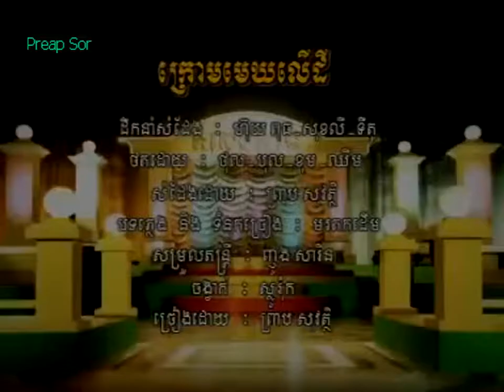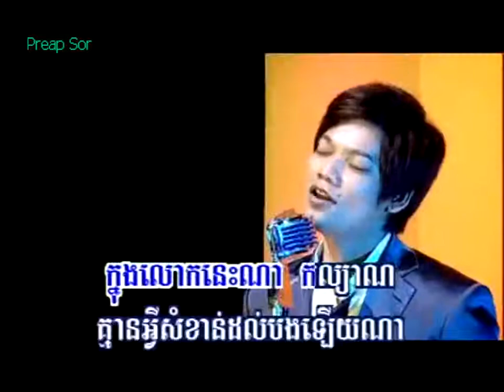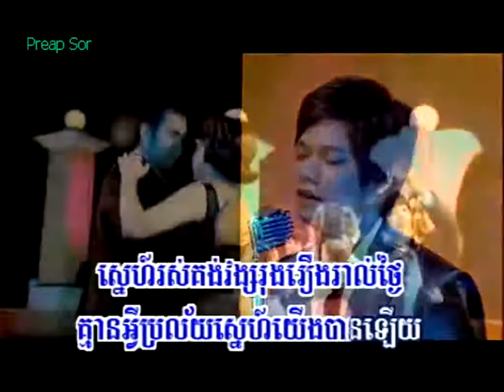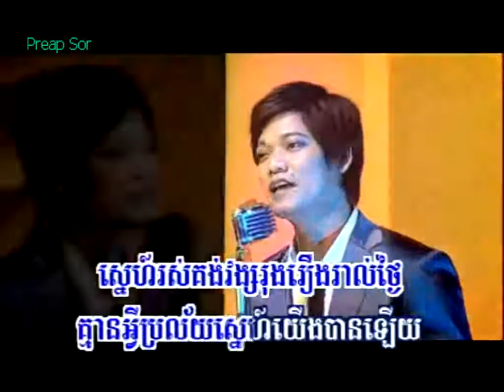1 krom mek ler dey sovat mp4